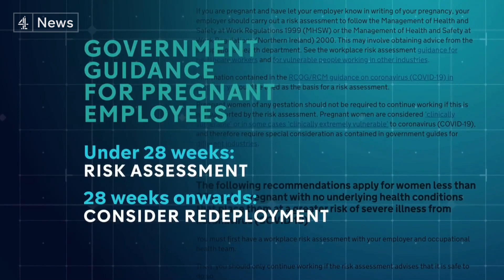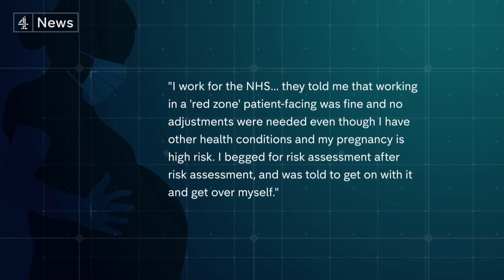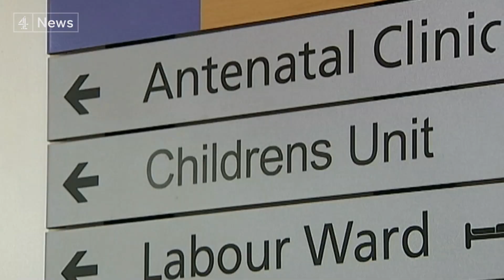Half of pregnant women 'do not feel safe at work' during coronavirus pandemic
There were more signs that lockdown is working today, as research from Imperial College estimated infections have dropped by more than two-thirds since January. The prevalence of the virus is at levels similar to those in September last year, but the number of cases in hospitals in the first full week of February was higher than it was at the peak of the first wave.

The latest 24-hour government figures show a further 454 people are reported to have died with Covid, bringing the UK total to more than 119,000. There have been another 12,000 new cases in the UK and an additional 482,000 people received their first dose of the Covid vaccine yesterday, meaning that more than 16 million people have now received their first dose.

Tonight, we have an exclusive survey of pregnant women that reveals more than half say they do not feel safe at work - and more than a quarter haven't had Covid-related risk assessments.